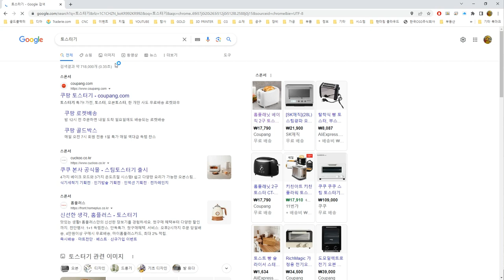골드콜렉터의 토스터기 보수 하기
전기에 문외안인 제가 앞으로 작품 제작을 위해 하나 둘씩 더 배워 나가기 위해 토스터기를 보수하여 보았습니다. 단순히 전원 교체이지만 2선이 아닌 접지가 포함된 3선 전원 코드를 교체하면의 그 접지의 의미를 하나 그리고 그 배선에 대해 배워 보았습니다.

예전 제 드릴링 머신 고장 시에 부품 교체를 한 적이 있는데 앞으로 제가 사용할 장비들에 이런 전기 관련 기본 상식이 많이 요구 될 것 같습니다.

이번 보수한 토스터기로 구운 빵을 먹고 힘을 내어 다음 작품 또는 다음 탐사로 다시 찾아 뵙겠습니다.

회원여러분 오늘도 감사하고 즐거운 주말 보내세요.

■ Shooting
Gopro Hero-10